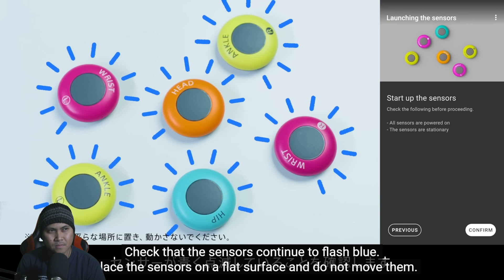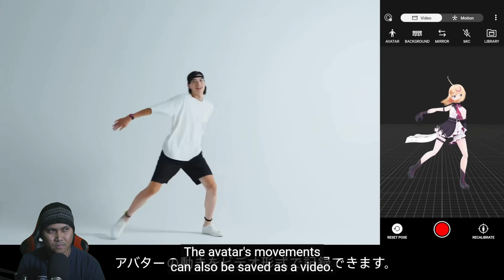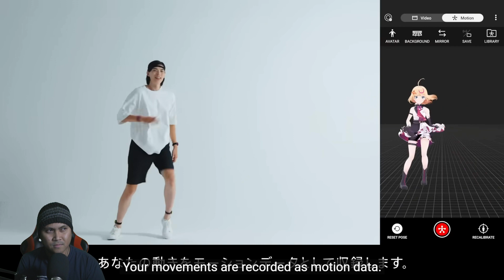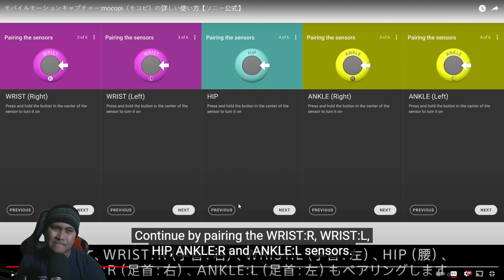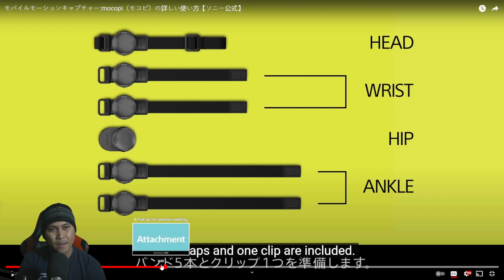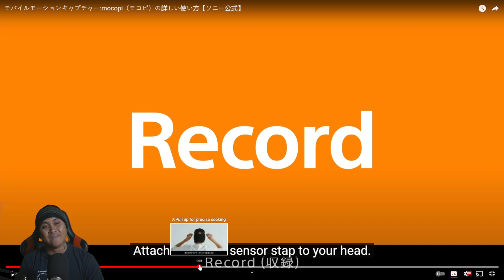Sony Mocopi Body Mocap